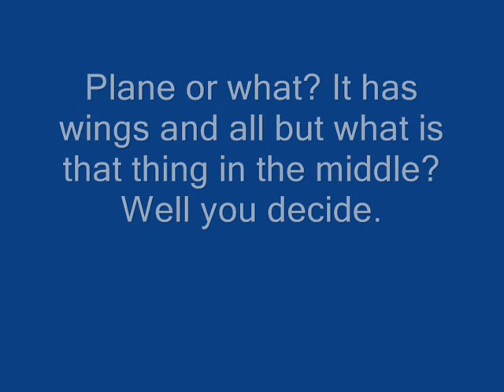Plane or What?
This I leave to the experts.